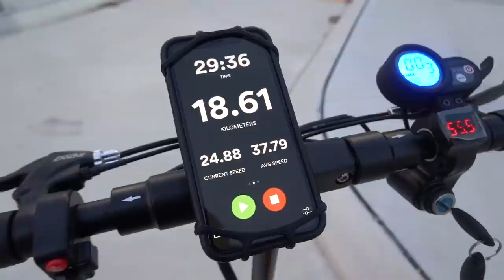E-Scooter with 100 km (62 mi) range? I tested it!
The EMove Cruiser ($1,399 is a powerful electric scooter with a crazy range rating of 100 km (62 miles). I went on an epic long ride to test that claim and see if it was the truth or just a load of BS!

⛑️ My safety gear:
Bike helmet

🎥 My filming gear:
Pretty product shots
Invisible selfie stick camera
Chest mounted camera
Handlebar phone holder